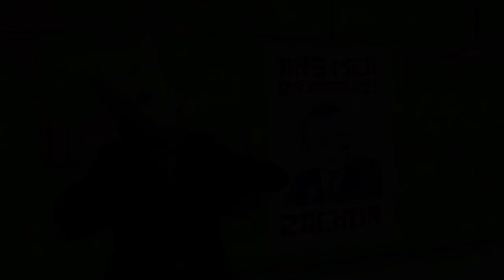Ai Cittadini Del Mondo - Tempo Creativo HD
Il Tempo Creativo ci rende artefici di attraversamenti, distruzioni, rimodellamento di idee, libero utilizzo e replica delle immagini e dei marchi.

LUNGA VITA AL TEMPO CREATIVO !